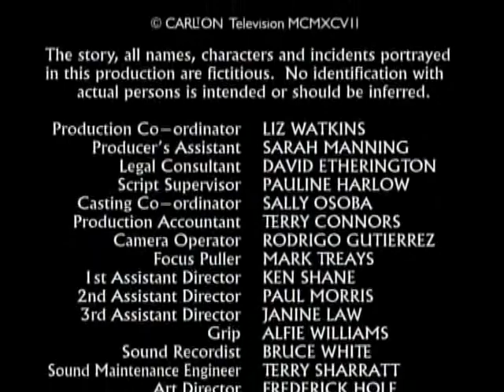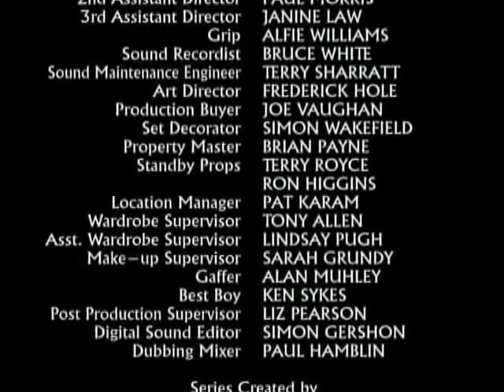Kavanagh QC S03E04 Diplomatic Baggage